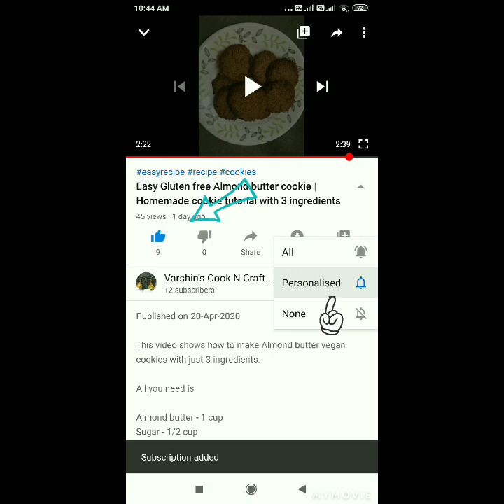Spicy Leaf Shape Khasta Mathri Evening Snacks Recipe | How to make Khasta Mathri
This video shows how to make crispy leaf shaped snacks using maida.

Ingredients
Water

Method
Take a cup and mix all the ingredients and make a dough hard enough to roll like pooris. Let it rest for 30 minutes. Take small dough and make it into rectangular shape. Make slits inside the rectangle and fold it into half. Then fold it again and secure the ends. Bring one end in between the slits and secure it.  Then secure the other end. The leaves are ready.  Fry them in oil till they turn golden brown in color.

Khasta Mathri snack crispy evening snacks homemade maida snack biscuit leaf shape snack lockdown 4.0 tiktok video